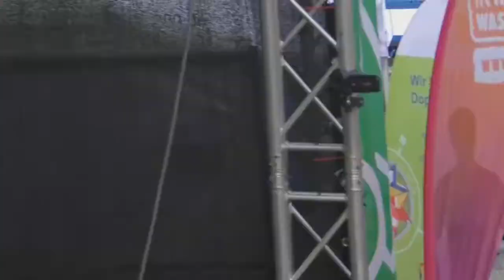CSD Rostock 2017 - Smaltalk (01)